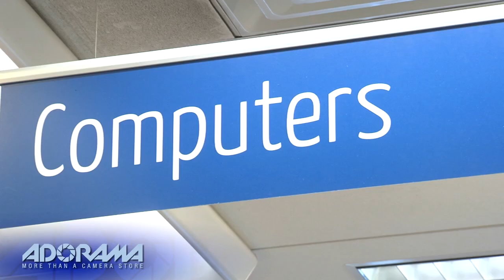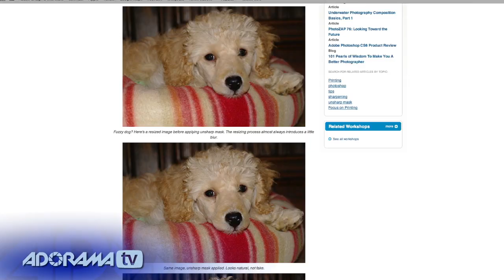Vincent LaForet Ep 212: reDefine with Tamara Lackey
Adorama Photography TV Presents the reDefine Show with Tamara Lackey.  Join Tamara she speaks with award-winning director, pulitzer-prize winning photographer, and popular educator Vincent LaForet about he pulled far and away from the pack.

Zeiss 18mm f/3.5 Distagon T* ZE Series Lens for Canon EOS Digital SLR Cameras

Sea & Sea Canon EF 8-15mm f/4L Fisheye USM Zoom Gear

Rode NTG-2 Dual Powered Lightweight Directional Condenser Shotgun Microphone

Canon EF 16-35mm f/2.8L II USM Ultra Wide Angle Zoom Lens